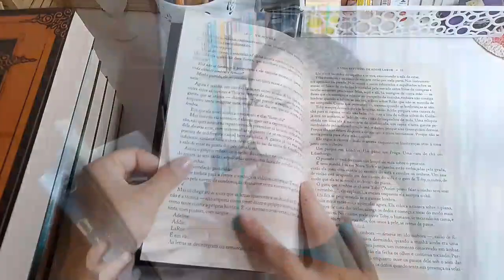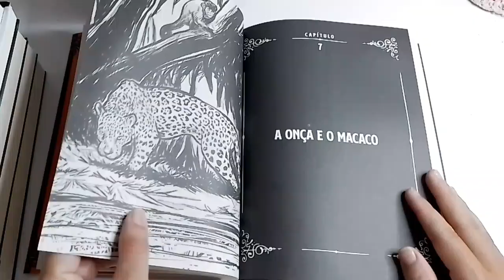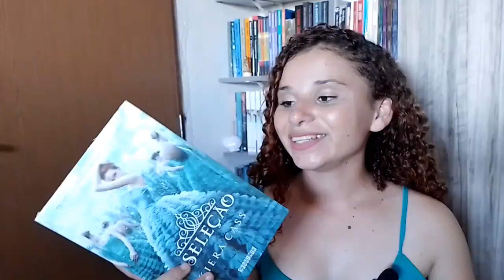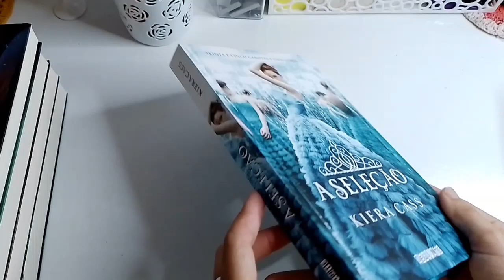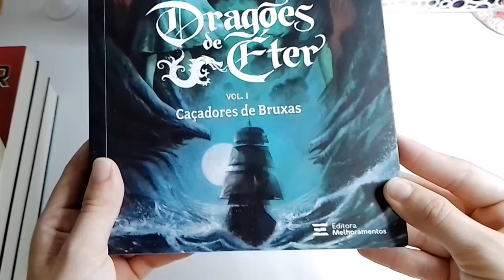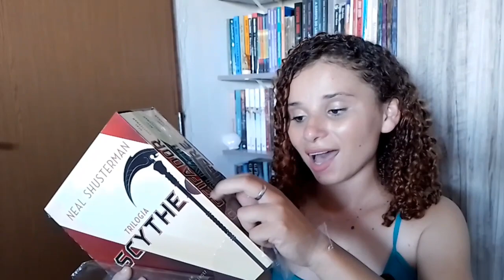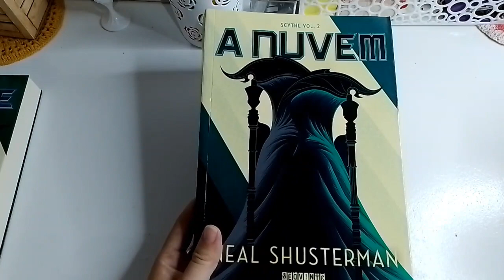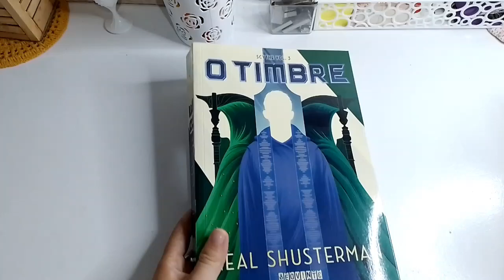BOOKHAUL DE DEZEMBRO - livros incríveis | Josy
Hoje é dia de mostrar pra vocês os livrinhos novos adquiridos no decorrer do mês de dezembro. Espero que gostem.